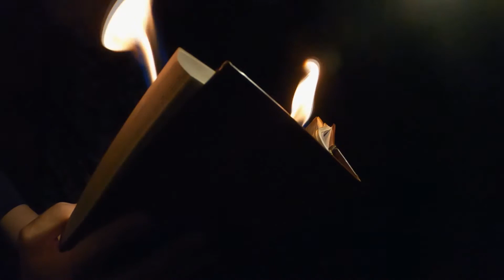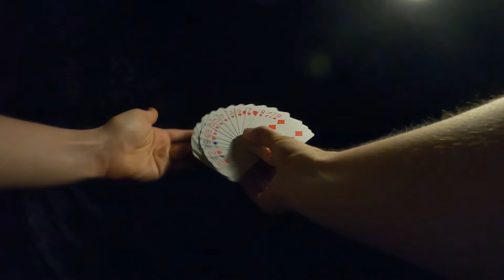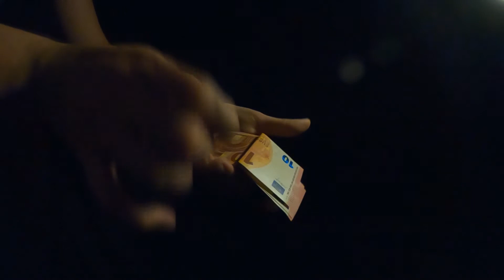Slow Motion MAGIC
Zeit ist in der Zauberei ein wichtiger Bestandteil. Viele Zauberkünstler arbeiten bei bestimmten Show-Acts daran, die Zauberei schneller geschehen zu lassen. Zum Beispiel mit Fingerfertigkeit im Bereich der Manipulation oder mit Requisiten bei Großillusionen. In diesem Video sehen Sie das komplette Gegenteil: Die Zauberei aus nächster Nähe in Zeitlupe.